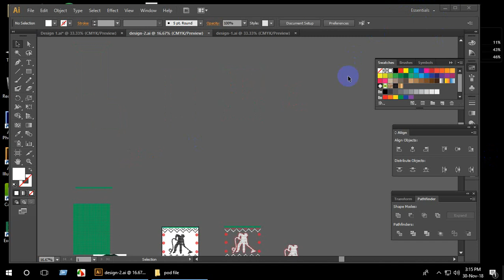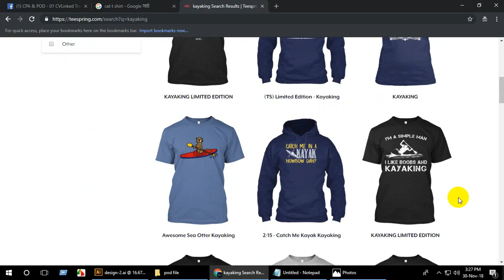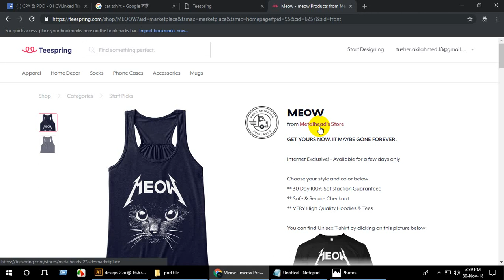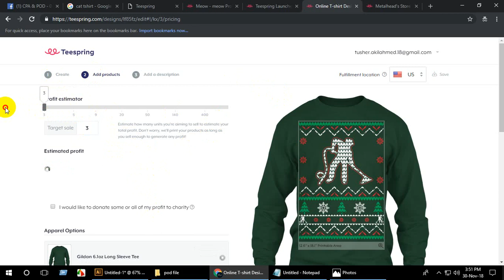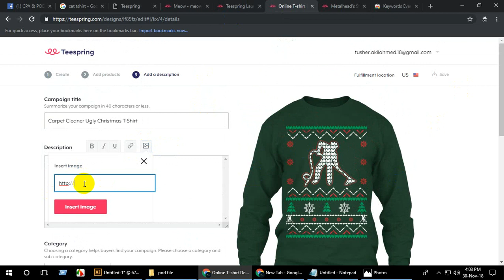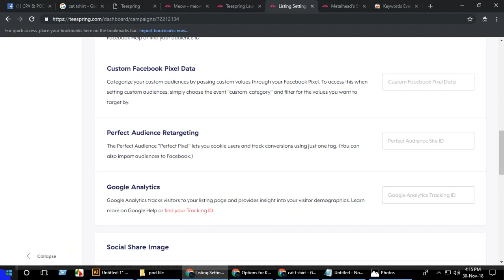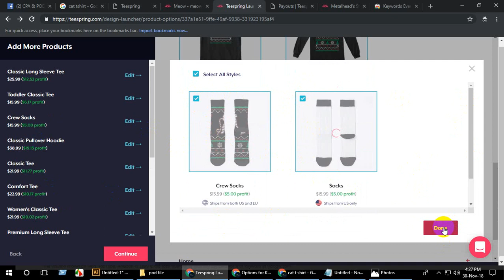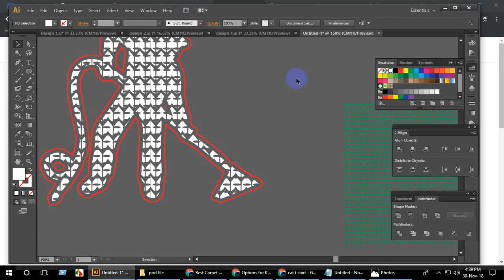Print On Demand Business | Bangla Tutorial | Class-8